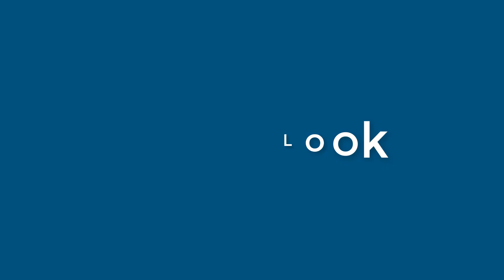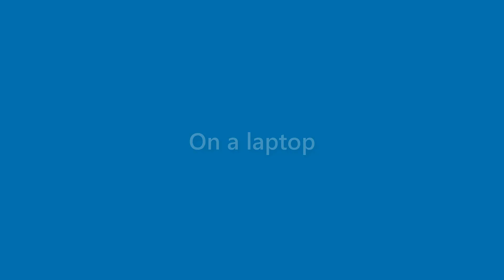Brady Richardson - appearance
Name Look - Brady Richardson - appearance. In this video we present "Brady Richardson" name look and feel in various scenarios.
This video will cover:
How does "Brady Richardson" look as a personal letterhead?
How does "Brady Richardson" look on a business card?
How does "Brady Richardson" look on a computer/laptop screen?
How does "Brady Richardson" look with different background colors?
How does "Brady Richardson" look with various fonts?